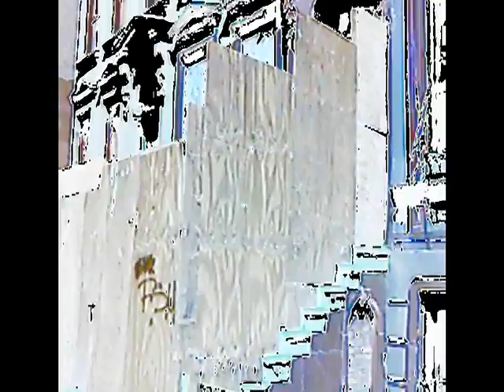Dato Mio "Manufacturing A New Value System For Harlem 27"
This project is a record of the changes taking place in Harlem. The work includes Photography, Text, Collage, Assemblage, Mixed Media, Performance, and more than 100 videos.